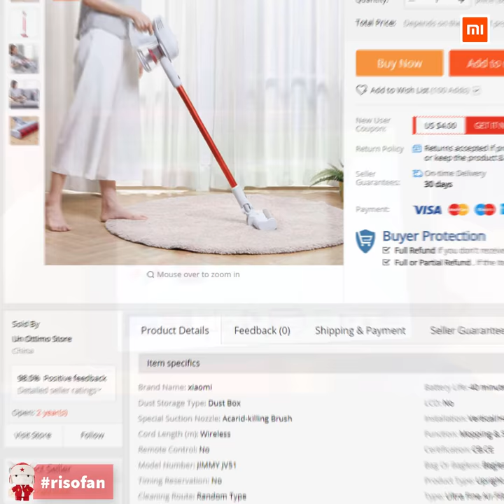Xiaomi Vacuum Cleaner JIMMY JV51✅ You Can Buy in Online Store (RisoFan💻)